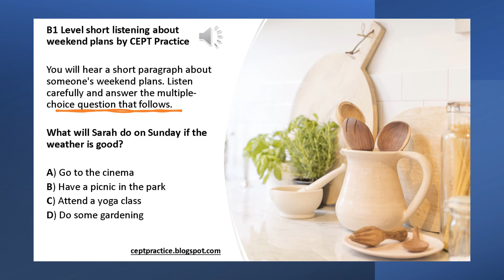B1 Level short listening about weekend plans by CEPT Practice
You will hear a short paragraph about someone's weekend plans. Listen carefully and answer the multiple-choice question that follows.

What will Sarah do on Sunday if the weather is good?

A) Go to the cinema
B) Have a picnic in the park
C) Attend a yoga class
D) Do some gardening